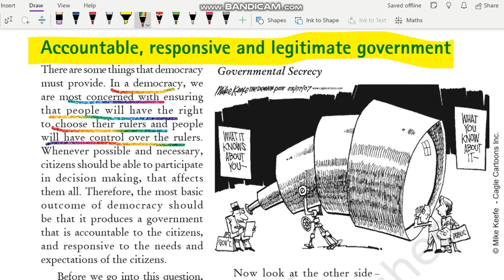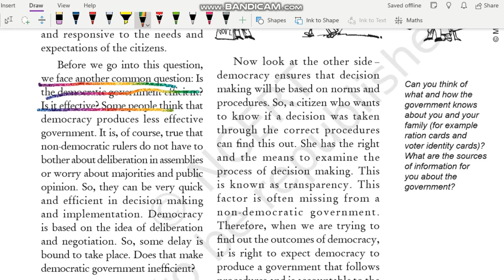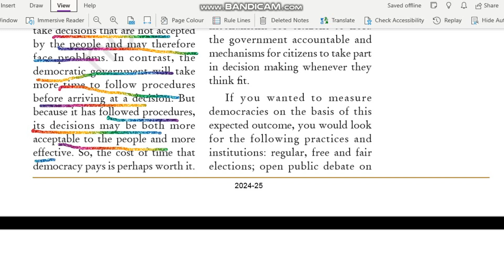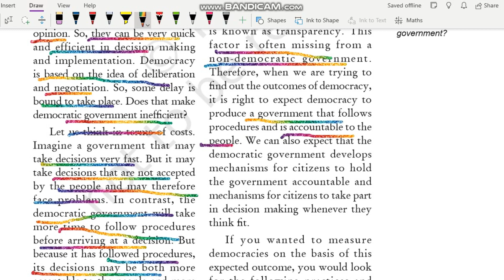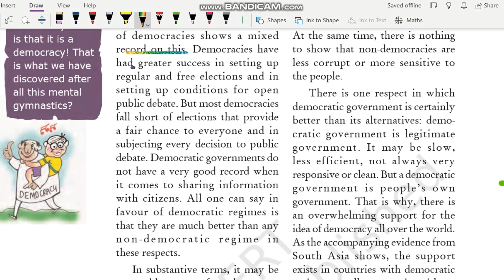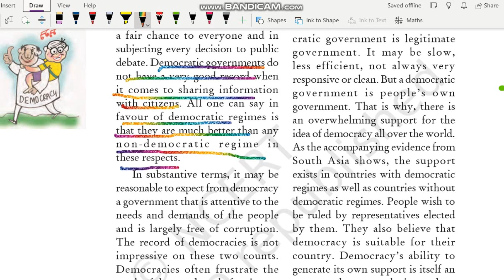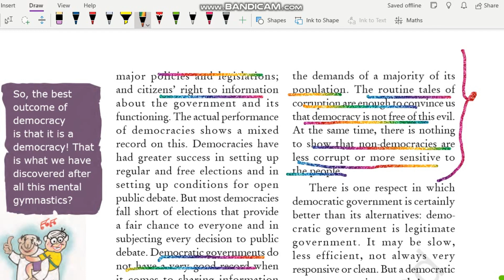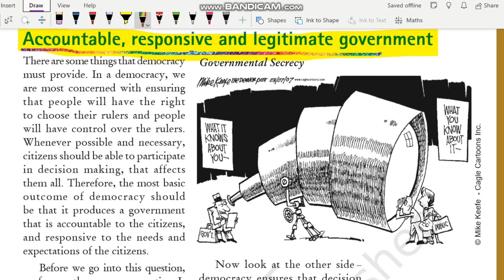Accountable, Responsive and Legitimate Government | Outcomes of Democracy |Class 10 Civics Chapter 5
Class 10 Civics Chapter 5 Part 2
Accountable, Responsive and Legitimate Government | Outcomes of Democracy | Class 10 Civics Chapter 5 | NCERT UPSC @internet_learning

Class: 10
Subject: Civics
Chapter: Outcomes of Democracy

In this video the topic - "Accountable, Responsive and Legitimate Government" of NCERT Class 10th Civics Chapter 5 - "Outcomes of Democracy" is explained in very simple and detailed manner. Both Hindi and English languages are used while explaining "Accountable, Responsive and Legitimate Government" of chapter 5 Civics class 10 "Outcomes of Democracy" so that you can understand more easily.